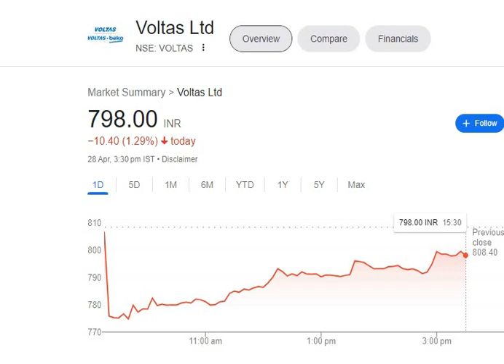VOLTAS SHARE_VOLTAS Q4 RESULTS_VOLTAS BREAKING NEWS_VOLTAS STOCK ने सभी को चौका दिया_VOLTAS FALLDOWN